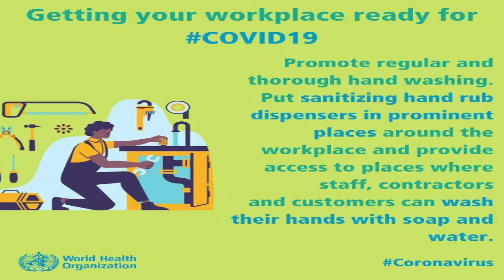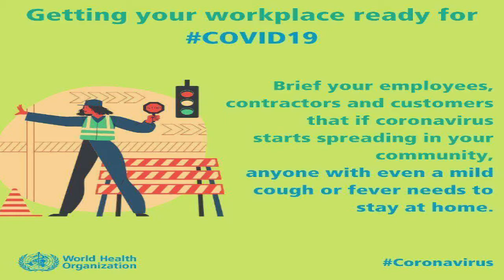Getting Your Work Place Ready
Posters in Tamil
Posters in English
Do's and Don'ts
When To Do
Standard Operating Procedure(SOP)
COVID-19-Pamphlet-Tamil
NOVEL CORONA VIRUS
NOVEL CORONA VIRUS(COVID19)
NOVEL CORONA VIRUS(COVID 19)
FOLLOW THESE DO’S AND DON’TS
PROTECT YOURSELF AND OTHERS
HELP US TO HELP YOU
NOVEL CORONA VIRUS DISEASE
COVID- 19
NOVEL CORONAVIRUS
TOETHER WE CAN FIGHT COVID-19
Getting Your Work Place Ready FOR COVID19
WORLD HEALTH ORGANIZATION
WHO
HAVE QUESTIONS ABOUT COVID19?
ARE YOU LOOKING FOR MEDICAL CARE?
DO YOU WANT TO GET MEDICAL TEST?
DO YOU WANT TO SELF-REPORTOF FOREIGN TRAVEL?
ARE YOU HAVING SYMPTOMS OF COVID19?
104
Standard Operating Procedure
SOP
HOW DOES CORONAVIRUS SPRESD?
COVID-19 HEALTH WARNING FROM WORLD HEALTH ORGANIZATION

tnpsc, ias, ips civilservices, all, competitive exam, bank exam, railway exam, tamil, தமிழ், FOR UPSC, GROUP 1, GROUP 4, VAO, STUDENTS IN TAMIL,

★☆★ CONNECT WITH SRT Study Circle Group ON SOCIAL MEDIA ★☆★